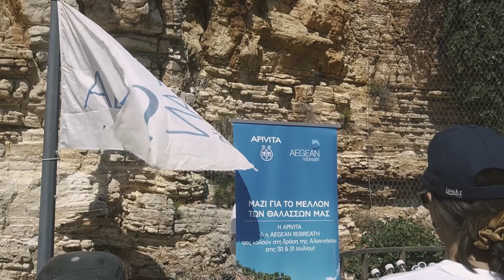First time in Alonnisos island!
One more visit to another member of Blue Municipalities network together with Apivita! Our organization visited Alonnisos island and together with the municipal authorities and the local community we developed clean up and research activities in 4 different island locations including harbors, coastal areas and reefs. We also had the opportunity to visit our station and discuss with the local society. The outcomes were great!